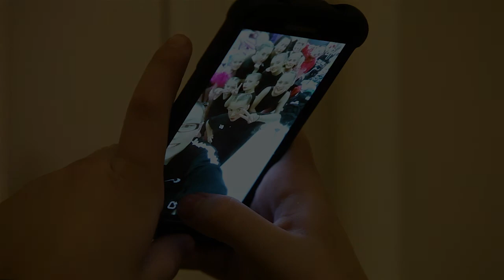Lorraine Taggart Highlights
It was a trip up to Carnegie Hall Dunfermline for the 1 Studio Video team in early February to film the very talented dancers of Lorraine Taggart School of Dance.